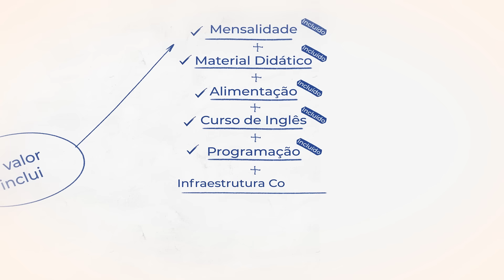Escola Vereda: ensino integral de verdade!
Na Escola Vereda, entregamos o pacote educacional mais completo e acessível de toda a América Latina.

Temos muito orgulho de ser a única Escola que proporciona um período integral de verdade.

Para se inscrever no processo de admissão para 2024, por favor, leia com atenção as informações desse post, assista ao vídeo e clique neste para iniciar o processo.

Nossa mensalidade única engloba uma série de benefícios, todos cuidadosamente pensados para garantir a melhor metodologia de ensino para os nossos estudantes:

✅ Temos 8 horas de permanência na escola, com professores sempre presentes, planejando e executando atividades pedagógicas para o pleno desenvolvimento acadêmico.

✅ Usamos material didático do Sistema de Ensino pH, o melhor e mais atualizado do Brasil, líder em aprovações no Enem e nos vestibulares mais concorridos.

✅ A alimentação diária, com almoço e café da manhã, é cuidadosamente preparada e servida pela Sodexo em nossas cozinhas e refeitórios, considerando as necessidades nutricionais dos estudantes e colaboradores, além de seguir um rigoroso processo de controle sanitário e segurança alimentar. Alunos do integral do fundamental 1 e 2 contarão com café da manhã e almoço. Alunos do integral do ensino médio contarão com almoço.

✅ Programa Inglês todo dia. Em 2024, todos os alunos do período integral terão 5 tempos de aula de inglês por semana, distribuídos segundo as necessidades metodológicas, permitindo uma experiência mais enriquecedora e flexível.

✅ Além disso, ensinamos programação e suas linguagens na grade regular de ensino, contribuindo para o desenvolvimento do raciocínio lógico estruturado de nossos alunos.

✅ Nossas escolas dispõem de uma infraestrutura completa, com mais de 10.000 m², áreas ao ar livre, duas quadras poliesportivas, bibliotecas e laboratórios, proporcionando um ambiente seguro e adaptado às necessidades de cada fase do desenvolvimento.